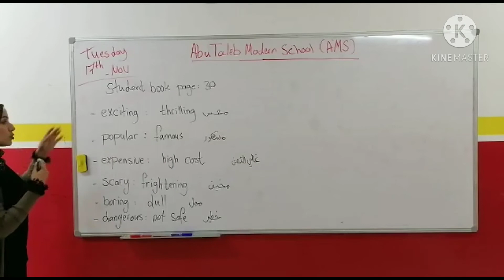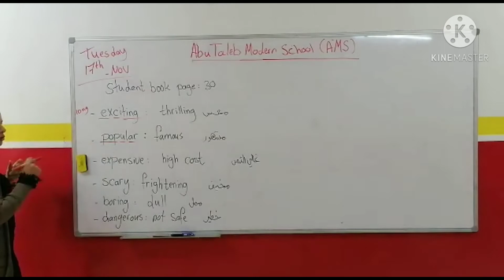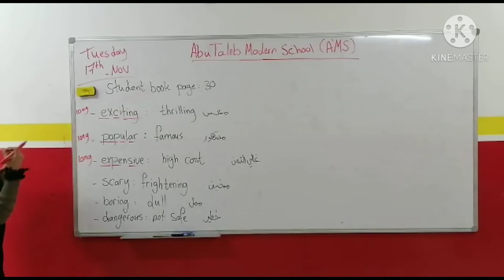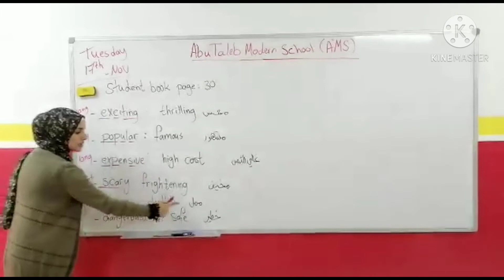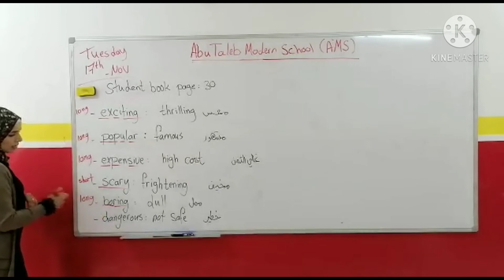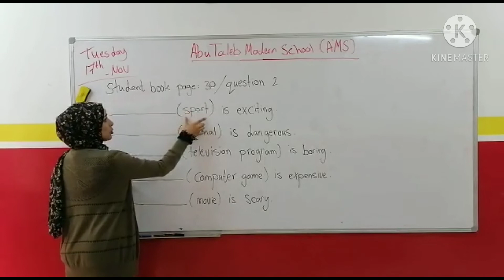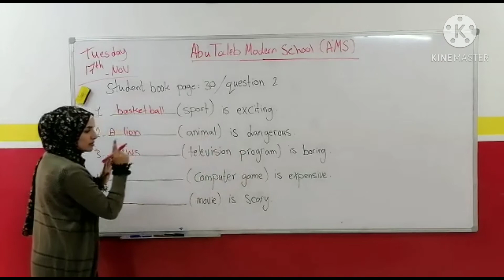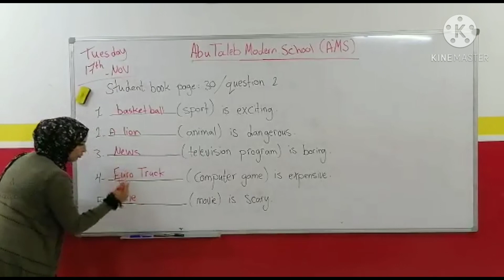English 4th grade (A, B, C, D) S.B page 30 Tuesday 17th Nov